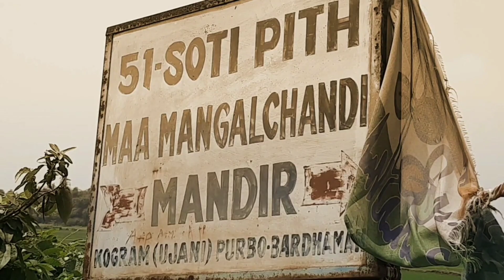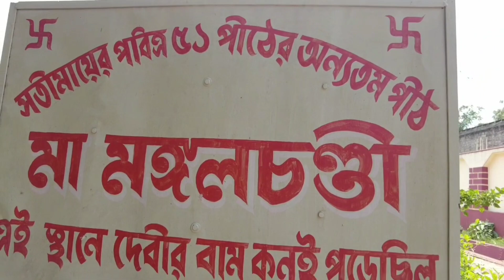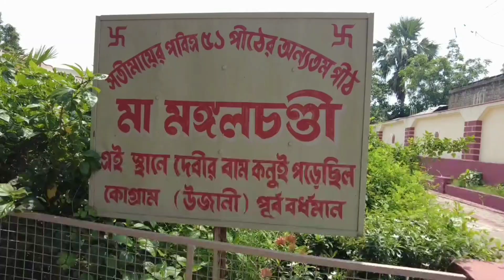উজানী সতীপীঠ, বর্ধমান | Ujani Satipith | মকর সংক্রান্তির মেলা কবে?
Satipith | Ujani Satipith | উজানী সতীপীঠ, বর্ধমান

পূর্ব বর্ধমান জেলার কোগ্রামের উজানি শক্তিপীঠ | এই স্থানে দেবীর বাম কনুই পড়েছিল | পৌরাণিক কাহিনি অনুযায়ী যেখানে দেবী সতীর বাম হাতের কনুই পড়েছিল। এখানে দেবী মণ্ডলচণ্ডী। আর ভৈরব কপিলাম্বর বা কপিলেশ্বর। হিন্দুদের ৫১ সতীপীঠের মধ্যে পীঠনির্ণয় অনুযায়ী ১৩তম সতীপীঠ হল উজ্জয়িনী। আর অন্নদামঙ্গল কাব্য অনুযায়ী জায়গাটার নাম উজানি। অজয় নদের পাড়ে এই মন্দিরে প্রথমে একটি বারান্দা পড়ে, তার ভিতরে আছে আয়তাকার গর্ভগৃহ। সেখানেই রয়েছে দেবী মঙ্গলচণ্ডীর ছোট কালো পাথরের দশভুজা মূর্তি আর ভৈরব কপিলাম্বর কালো পাথরের শিবলিঙ্গ। মন্দির সকাল ৬টা থেকে রাত ৮টা পর্যন্ত খোলা থাকে। এখানে দুর্গাপুজো, কালীপুজো, চৈত্র নবরাত্রি, শিবরাত্রি বেশ ঘটা করে পালন হয়। জায়গাটা গুসকরা স্টেশন থেকে ১৬ কিলোমিটার দূরে। দেবী এখানে সিংহবাহিনী। কথিত আছে, এখানে দেবীর কাছে প্রার্থনা করলে তা বৃথা যায় না।
Ujani Shaktipeeth of Kogram in East Burdwan District At this place the left elbow of the goddess fell According to mythology, where the left elbow of Goddess Sati fell. Here is Goddess Mandalchandi. And Bhairava Kapilambar or Kapileshwar. Ujjain is the 13th Satipeeth among the 51 Satipeeths of Hindus.

3) Samsung A51

51 satipith
satipith
satipith story
 ytshorts ytshorts satipith
satipith story in bengali
satipith story bong planet
sotipith
bahula satipith
attahas satipith
satipith attahas
srisaila satipith
satipith ki
attahas satipith west bengal
satipith tour
ujani satipith
satipith ujani
katwa sotipith
satipith kogram
satipith travel
satipith bibhas
jogyoda satipith
satipith in india
offbeat satipith
johadya satipith
satipith fullara
satipith jogadya
৫১ সতীপীঠ
কথায় সতীপীঠ
সতীপীঠের কাহিনী
সতীপীঠ,বর্ধমান সতীপীঠ
বাংলার সতীপীঠ
কাটোয়া সতীপীঠ
বহুলা সতীপীঠ
৫১ সতীপীঠের কাহিনী
হিমাচল প্রদেশের সতীপীঠ
বর্ধমানের সতীপীঠ
satipith in
satipith in westbengal
sotipith in west bengal
satipith in burdwan
satipith in birbhum
satipith in bangladesh
satipith in assam
satipith in pakistan
সতীপীঠ
৫১সতীপীঠ
অট্টহাস সতীপীঠ
বাংলাদেশের সতীপীঠ
51 সতীপীঠ
মানস সতীপীঠ
উজানী সতীপীঠ
সতীপীঠ উজানী
সতীপীঠ বহুলা
সতীপীঠ বিভাস
বিভাস সতীপীঠ
সতীপীঠ বিমলা
নাসিক সতীপীঠ
বিরাট সতীপীঠ
কর্নাট সতীপীঠ
অমরনাথ সতীপীঠ
জলন্ধর সতীপীঠ
হিংলাজ সতীপীঠ
প্রয়াগ সতীপীঠ
আসামের সতীপীঠ
পশ্চিমবঙ্গের সতীপীঠ
পশ্চিমবঙ্গের ১৩টি সতীপীঠ